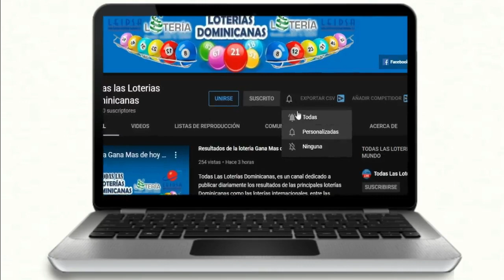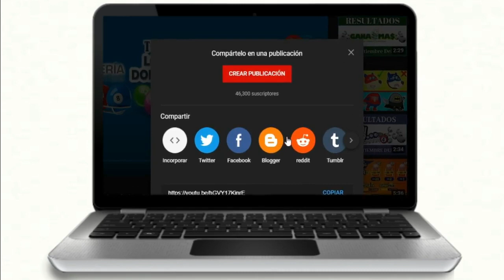Loteria New York Tarde resultados de hoy 03 de Febrero del 2020